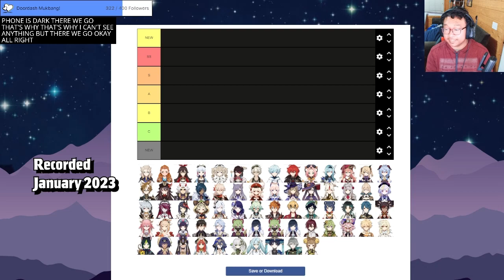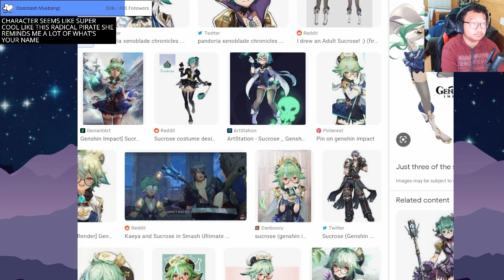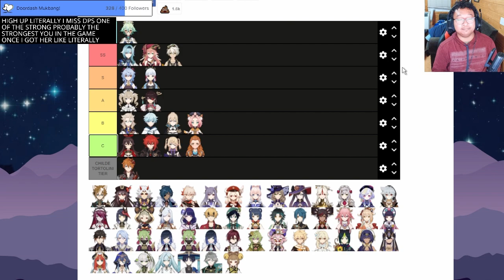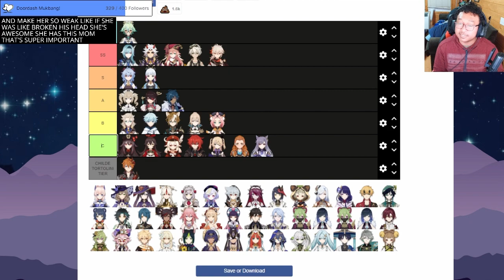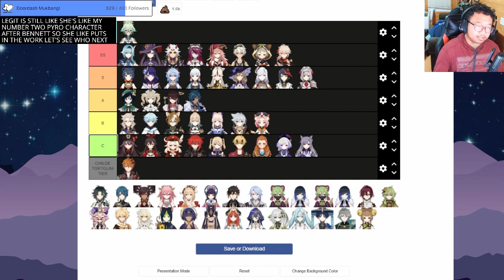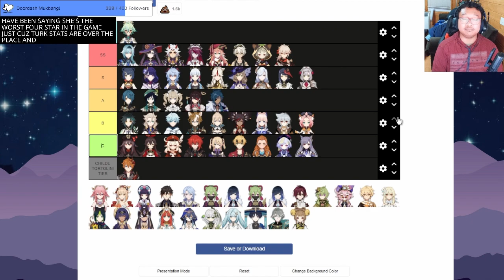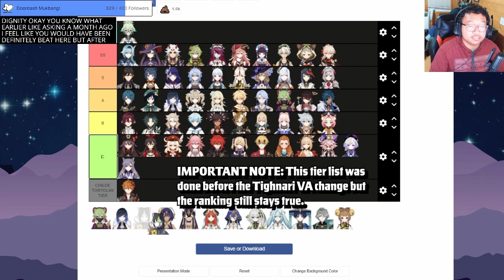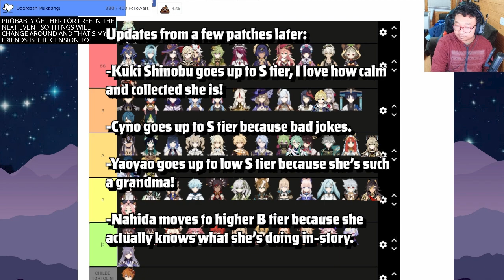Ranking ALL Genshin Impact Characters (Up to 3.8)